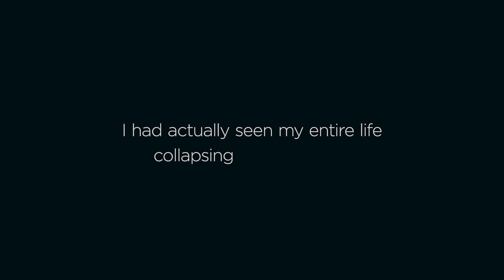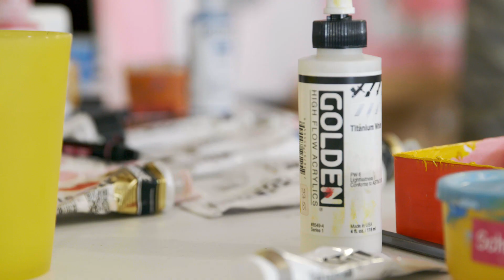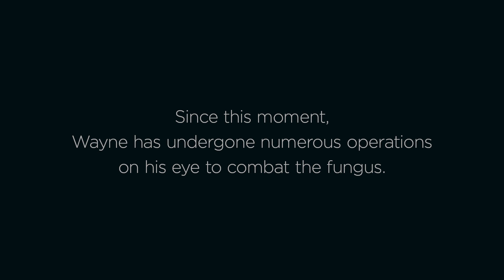Last Seen: Wayne Sticher by artist Mitch Schultz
Wayne was diagnosed with Paecilomyces Keratitis an extremely rare and aggressive fungus. A corneal transplant saved his eye, but his vision is still impaired. Now a retired Fire Station Officer, Wayne climbed Mt Kilimanjaro whilst guiding three blind climbers including cycling Paralympian Bryce Lindores. He is currently completing a book ‘A Dim View’ to be launched in 2019.

When Wayne was told by his Doctor he was going to be blind, he fainted. He had a vision of a beautiful jungle scene. Peaceful and vibrant, full of lush greenery behind a lovely pool with a waterfall cascading into it. He thinks the image represented a tranquil place to where he could escape from the bad news he had received. Wayne was partnered with artist Mitch Schultz.